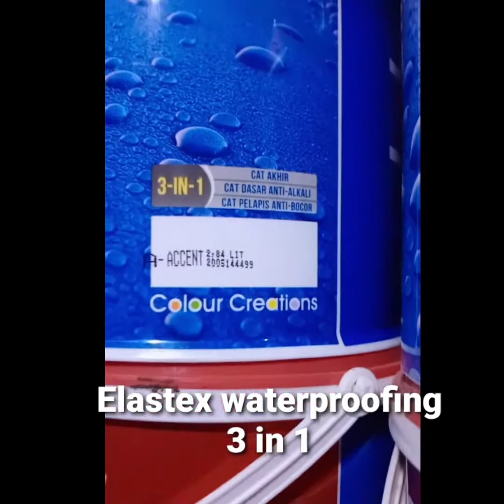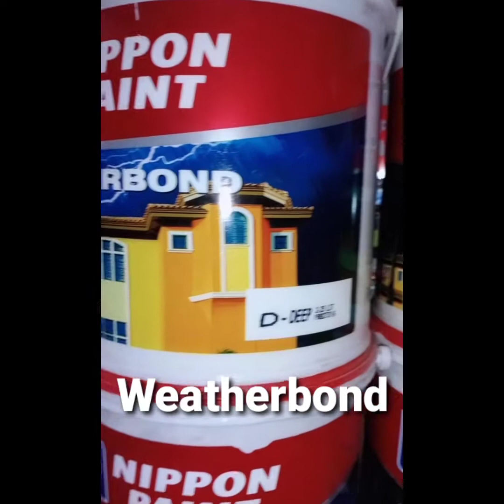Cari cat exterior yg paling bagus?Review varian cat exterior nippon paint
salam  buat kawan semua.
kali ini saya ada kesempatan buat bikin review cat exterior nippon paint.

dari review ini saya memilih produk weatherbond solareflect yg paling bagus dan rekomen buat semua karna memiliki daya tahan 10thn.

tapi kembali lagi kepada kalian, tergantung budget atau dana yg tersedia.

kisaran harga
(harga mulai) (beda warna beda harga)

matex cat genteng Rp.130.000
Elastex waterproofing Rp.165.000
Weatherbond Rp.260.000
Wtb Solareflect Rp. 320.000